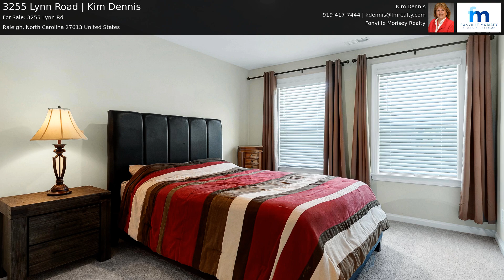3255 Lynn Road | Kim Dennis